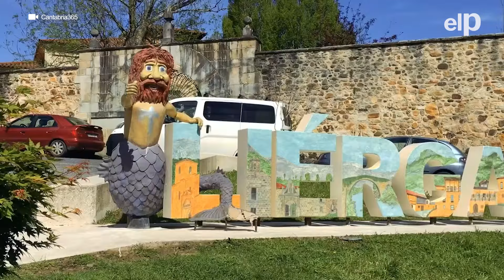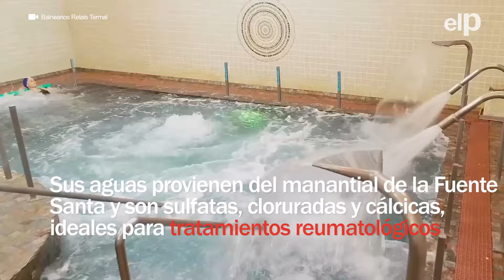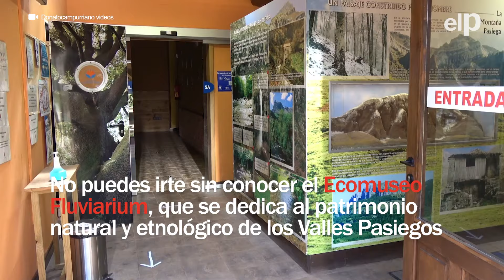Liérganes, el pueblo de Cantabria famoso por sus aguas curativas y la leyenda que esconde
La belleza de Liérganes no escapa a la mirada de aquellos que se animan a caminar por sus calles, que parecen sacadas de un cuento. Situado a solo 27 kilómetros de Santander y escondido en los valles pasiegos, este pueblo destaca por su arquitectura tradicional y su impresionante entorno natural, aunque su verdadero encanto reside en la rica historia y las leyendas que lo envuelven, convirtiéndolo en un lugar realmente especial.

Tal es el hechizo de Liérganes sobre sus visitantes que ha sido nombrado uno de los pueblos más bonitos de España, y su casco antiguo ostenta el título de Conjunto Histórico Artístico. No obstante, es su Balneario, construido hace cuatro siglos y que todavía sigue en funcionamiento, el punto más atractivo del municipio cántabro, aportando al lugar un valor cultural y estético casi inigualable.